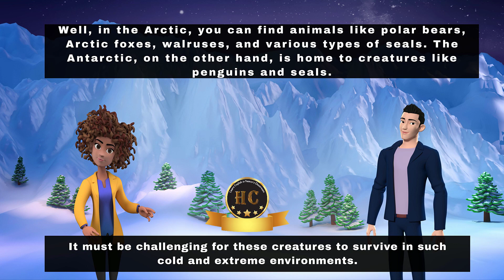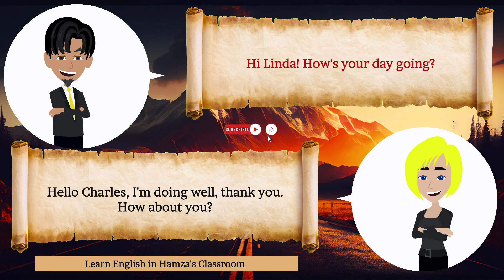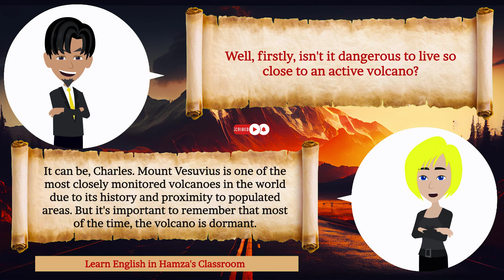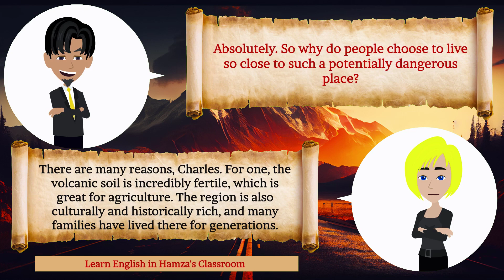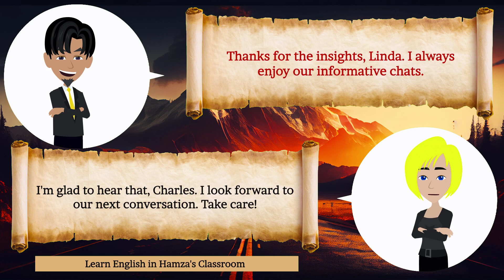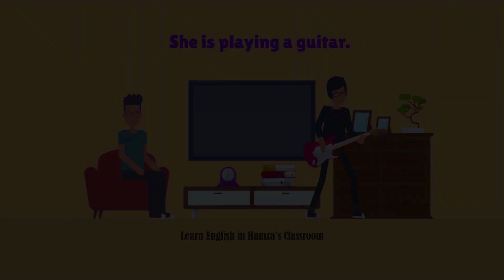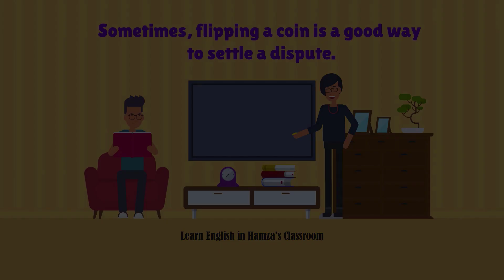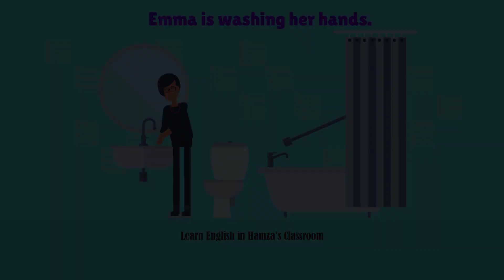English Conversation Dialogues - 03 | English Speaking Practice | Easy English Conversations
Practice Speaking English Everyday, Improve Speaking Skills